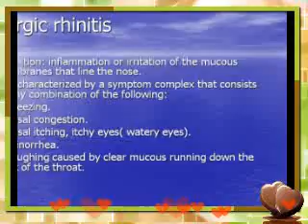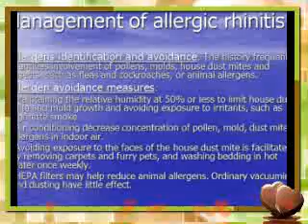alammouri 2_ alergic rehnitis presntation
alergic rehnitis for Dr alammouri
the best dentist